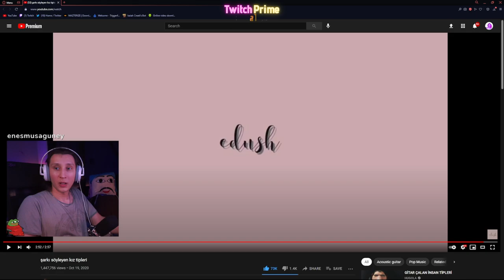KAANFLIX | ŞARKI SÖYLEYEN KIZ TİPLERİ İZLİYOR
►NOT:Yorumların hepsini denetliyorum Yayıncıların herhangi birisine söven hakaret eden en küçük kelimeden en büyük kelimeye kadar kullananlar kanaldan (SÜRESİZ BİR ŞEKİLDE ENGELLENECEKTİR)

kaanflix burun,
kaanflix bruh,
kaanflix beat,
kaanflix bts,
kaanflix ban,
kaanflix böcek,
kaanflix cimri,
kaanflix cringe,
kaanflix call of duty,
kaanflix çiğköfte,
kaanflix çin,
kaanflix duvar,
kaanflix discord,
kaanflix dünya düz,
kaanflix dj,
kaanflix dans,
kaanflix eski kanalı
kaanflix edit
kaanflix efsane duyarlar
kaanflix efekt
kaanflix enerji bulasici
kaanflix eğleniyor,
kaanflix en sevdiğin,
kaanflix enerji,
kaanflix fall,
kaanflix funny moments,
kaanflix fnaf,
kaanflix flüt,
kaanflix gizem,
kaanflix gülmeme,
kaanflix hindistan,
kaanflix hayalet,
kaanflix herşeyi bilen adam,
kaanflix hacker,
kaanflix ın kullandığı şarkılar,
kaanflix intro,
kaanflix iskender
kaanflix instagram,
kaanflix jenerik,
kaanflix jumpscare,
kaanflix joker,
jahrein kaanflix,
joker fragman kaanflix,
kaanflix karne,
kaanflix kokoreç,
kaanflix kpop,
kaanflix life hacks,
kaanflix lol,
kaanflix minecraft
kaanflix müzikleri
kaanflix muz
kaanflix midone sinane
kaanflix mentor
kaanflix montaj
kaanflix murat
kaanflix nobody,
kaanflix outro,
kaanflix operasyon
kaanflix omegle
kaanflix outro müziği
kaanflix outlast
kaanflix oyun
kaanflix outro şarkısı
kaanflix oynuyor
kaanflix ölersin
kaanflix öptüm bay
kaanflix öpüşme
kaanflix pepe
kaanflix popit
kaanflix pinti
kaanflix papers please
kaanflix pizza
kaanflix pt
kaanflix paranormal
kaanflix resident
kaanflix recep ivedik
kaanflix rdr2,
kaanflix roblox,
kaanflix random,
kaanflix rage,
kaanflix remix,
kaanflix slenderman
kaanflix sevgilisi
kaanflix saniye
kaanflix serkan koç
kaanflix steam
kaanflix şarkı
kaanflix şarkısı
kaanflix tlc,
kaanflix trendlere,
kaanflix telefon müziği,
kaanflix tepki,
kaanflix the last of us,
kaanflix uzaylı,
kaanflix undertale,
kaanflix ve hugo,
kaanflix vlog,
kaanflix yayın,
kaanflix yorum,
kaanflix yayın müzikleri,
kaanflix yemek,
kaanflix yorumlar,
kaanflix zaman,
kaanflix 1000,
kaanflix outlast 2,
kaanflix 31,
kaanflix 4 dj,
60 saniyede kaanflix,
kaanflix intro,
kaanflix jenerik,
kaanflix jumpscare,
kaanflix joker,
kaanflix jagged,
jahrein kaanflix,
kaanflix korku,
kaanflix kokoreç,
hugola yayıncı,
kaanflix lol,